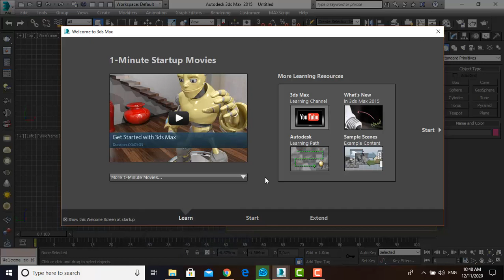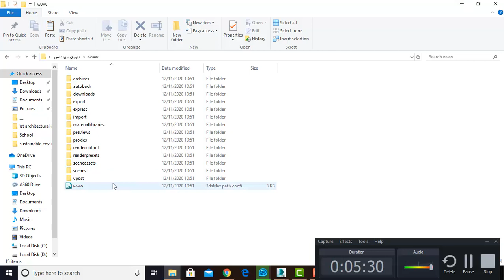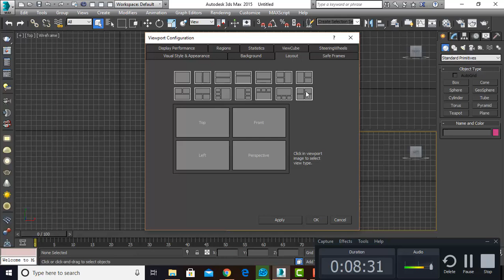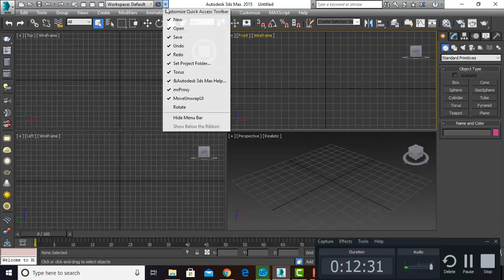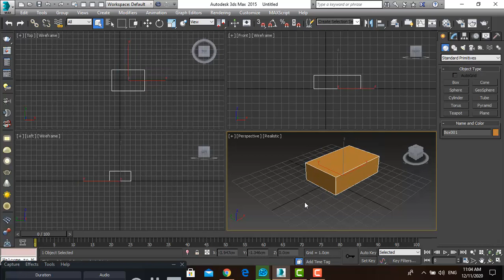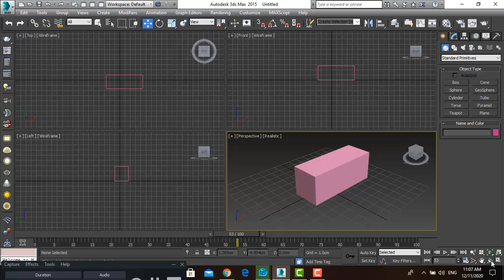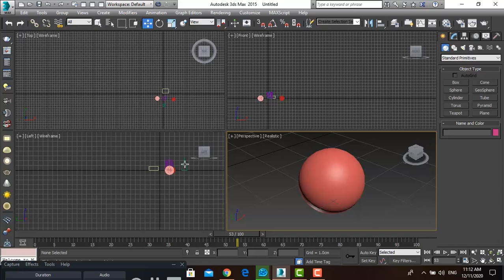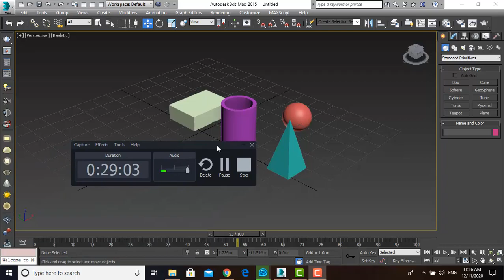3Ds Max Introduction and interface Lecture # 1 / د تري ډی اس مکس پیژندنه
we are starting new 3Ds Max class In this video I am Introducing the environments of 3Ds Max
سلامونه ملکرو مونږ نوي د تري ډی اس مکس پروګرام شروع کړي نو په دغه ویدیو کې به مونږ به د تري ډی اس مکس پروګرام د صفحي (چاپیریال) معرفي کول

Architecture Studio